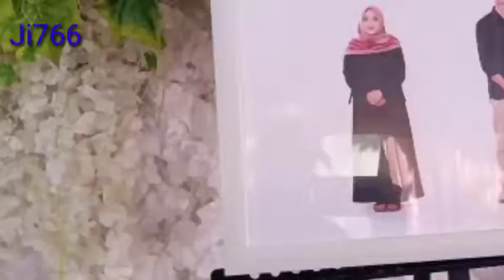sawer panganten adat sunda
tradisi sawer panganten denga adat dan budaya Sunda